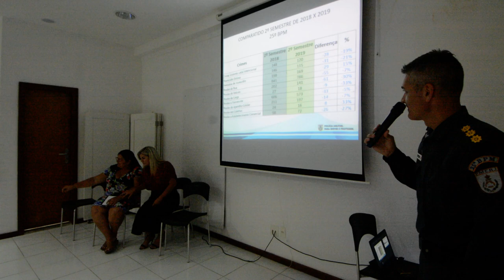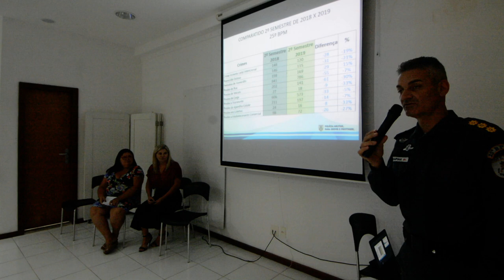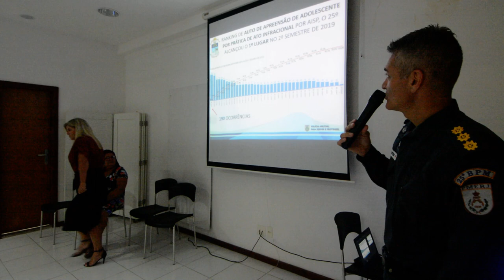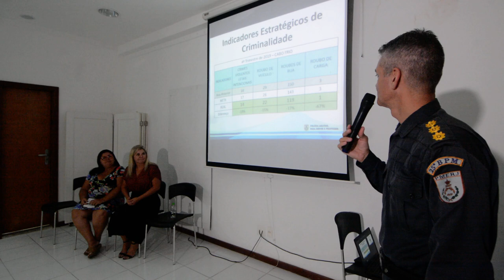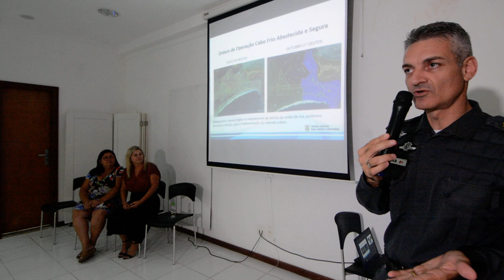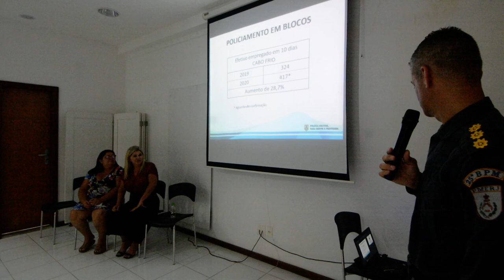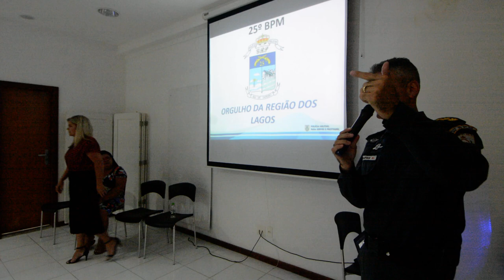FALA DO COMANDANTE DO 25º BPM DURANTE A COLETIVA DE IMPRENSA DO CCS DE CABO FRIO - 1ª PARTE